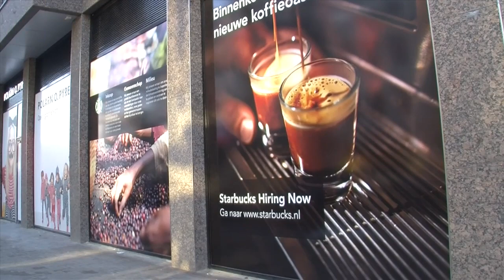Corio opent Vredenburg 18 april 2013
Op de avond van 18 april opende Corio het eerste onderdeel van de her-ontwikkeling van Hoog Catharijne, het gebouw Vredenburg. Vredenburg omvat naast winkels ook woningen en een parkeergarage voor zowel auto's als fietsen.
Naast The Sting en ZARA openen binnenkort ook de voor Nederland nieuwe kinderkledingformule Polarn P.Pyret en een vestiging van Starbucks.